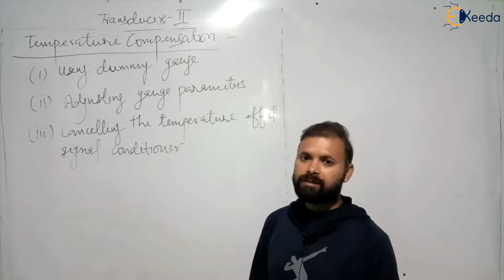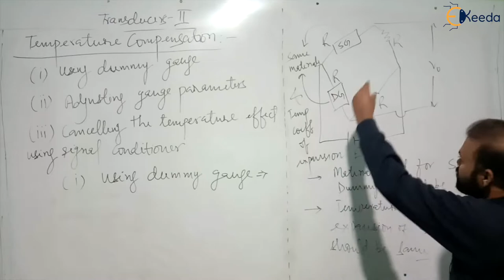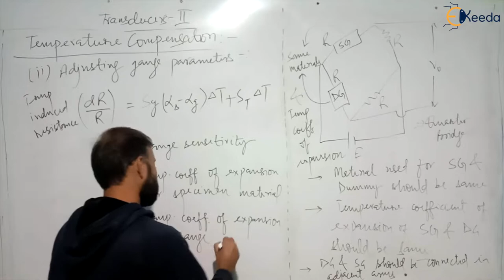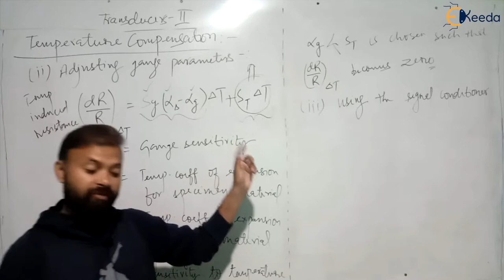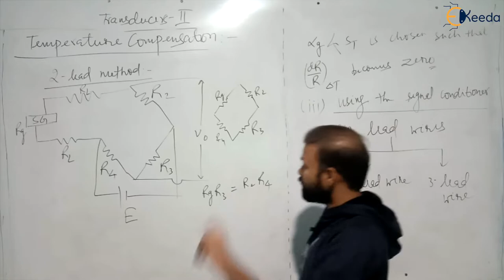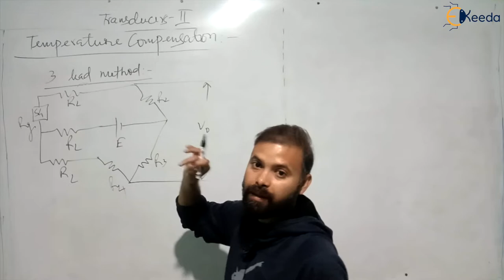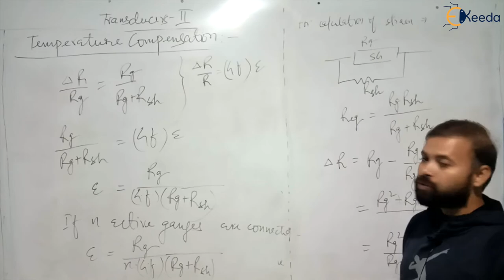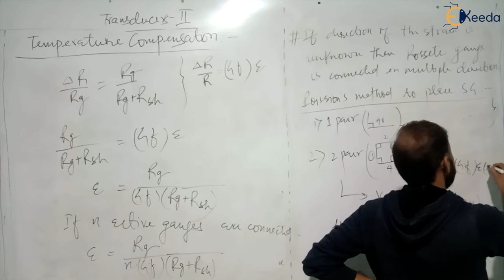Temperature Compensation - Strain Measurement - Transducer -2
Subject - Transducer -2

Video Name - Temperature Compensation

Chapter - Strain Measurement

Faculty - Prof. Satyawan Mishra

Happy Learning